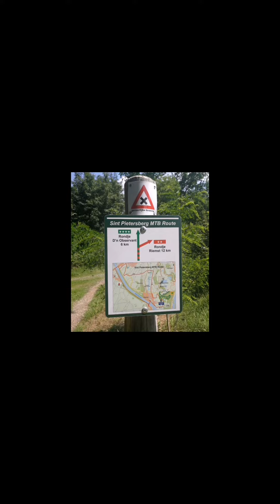Château Neercanne ⛰ bike Fatbike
Gisteren in Maastricht, op de grens met België, ligt een super mooi terrassenkasteel van Nederland: Château Neercanne. Buitengewoon mooi en van historisch niveau.

Gisteren daar langs mogen rijden met de fatbike en dit prachtige kasteel mogen aanschouwen.
Geweldig.

Daarna een rondje Maastricht Riemst en dan de St Pietersberg op.

D'n Observant genaamd. Blijkbaar een kunstmatige berg op de Sint-Pietersberg met als hoogste punt +170,8 m NAP. Niet voor beginners want er zitten wat stevige klimmetjes bij en steile afdalingen🤪😅⛰️.

Helaas was mijn gopro leeg heb niks kunnen filmen 😬.
Binnenkort ga ik weer terug. Echt super vet ⛰ in de lage landen der Nederlanden

English:
Yesterday in Maastricht, on the border with Belgium, is a very nice terraced castle of the Netherlands: Château Neercanne. Exceptionally beautiful and of historical level.

Yesterday I drive along with the fatbike and see this beautiful castle.
Great.

Then take a tour of Maastricht Riemst and then St. Peter's Mountain.

D'n Observant called. Apparently an artificial mountain on St. Peter's Mountain with the highest point + 170.8 m NAP. Not for beginners because there are some solid Climbs at and steep descents 🤪😅⛰️.

Unfortunately my GoPro got empty nothing capable of filming 😬.
Soon I'll be back again. Really super fat ⛰ in the Low Countries of the Netherlands

You can follow my life with my sweet dogs and cats. And what I do in normal life. Nothing special😉🍀
If you want some extra energy and you want to progress in your muscle growth. I use Xwerks. It gives me that extra boost and energy.